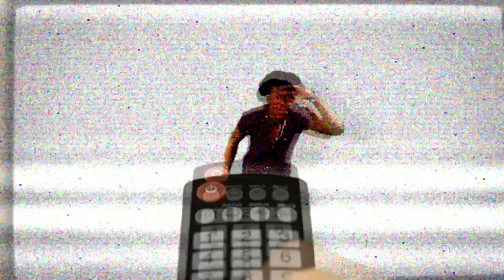114. How To Send The Perfect Dick Pic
There comes a time when every guy has to send one! So why not be prepared?! Well thanks to this video you never been more ready to send a girl a dick pic in your life! Now you have an informative guide on how to send girls dick pics. Demarco PoLo is not responsible for any actions or legal problems regarding you and your spouse or significant other!
Thanks for learning how to send The Perfect Dick Pic